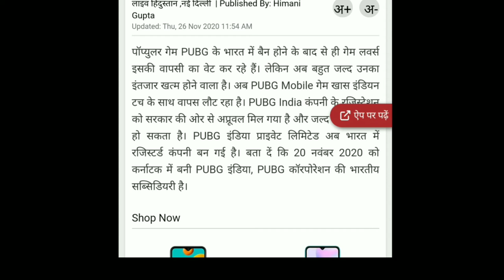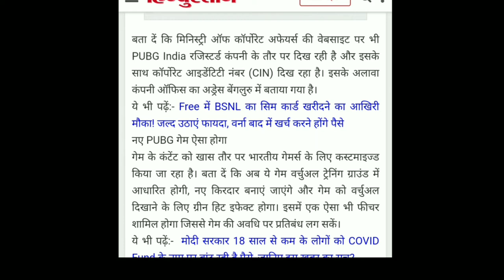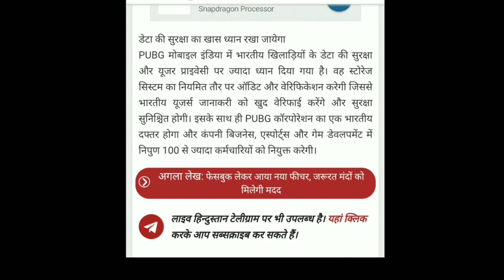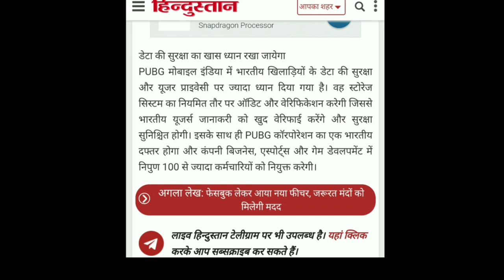🔥🔥माहा-खुशखबरी🔥🔥 pubg लवर्स के लिए l 🤗 नए अवतार में lunch 🤗 होगा pubg l latest update l#medicoadda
is video me pubg lunch date and new features addition ke bare me btaya he must watch this video

😍😍BIG NEWS FOR PUBG LOVER'S😍😍

😎Big breaking news🔥🔥- PUBG MOBILE INDIA MEITY APPROVE 🤗🤗

Pubg latest update lunch and date released
Pubg lunch in india approved indain government latest update

Government approved pubg lunch in india
Pubg lover's good news🔥🔥🔥

Pubg lunch date released l
Pubg lunch in india good news for pubg लवर्स के लिए
Pubg कब lunch hoga देखिए इस वीडियो में
Pubg latest news updates
PUBG LUNCH in india new version
Pubg new version ke sath Lunch hoga India me
Pubg latest breaking news 🔥🔥🔥🔥
 Pubg lunch in india end of year

😍😍😍PUBG COME BACK IN INDIA😍😍